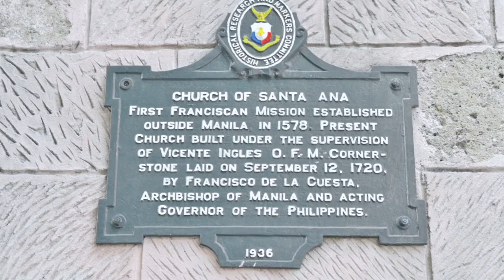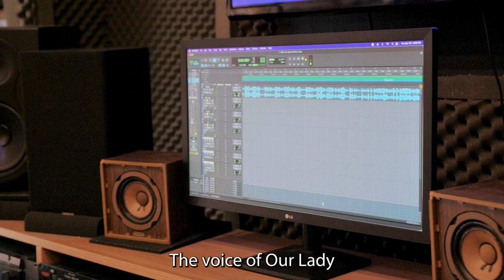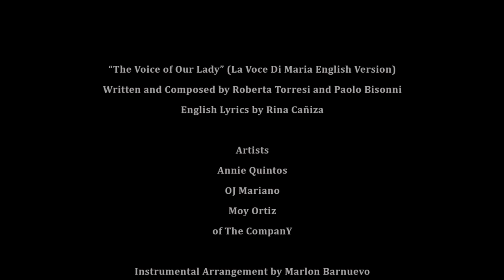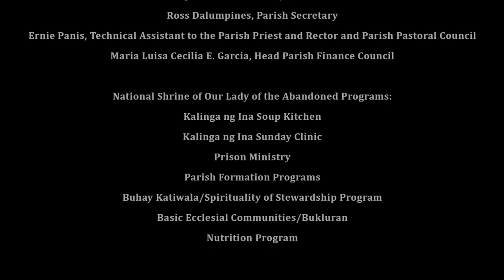The Voice Of Our Lady (La Voce Di Maria English Version)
The Voice of Our Lady
(La Voce Di Maria - English version)
Written and Composed by Roberta Torresi and Paolo Bisonni
English Lyrics by Rina Cañiza

Artists:
Annie Quintos, Oj Mariano and Moy Ortiz of The CompanY

Line Producer: Moy Ortiz
Executive Producer: Rina Cañiza
Producer: Sylvia Lichauco De Leon and Santa Ana Heritage Tourism Association
Director: Ida Anita Del Mundo

Director of Photography: Erik Liongoren
Camera Department: Michelle Palijo and Ace Sayat
Editor: Cielo Bagabaldo
Photos: Wig Tysmans and National Shrine of Our Lady of the Abandoned Archives
Instrumental Arrangement: Marlon Barnuevo
Vocal Arrangement: Moy Ortiz
Recording and Mixing Engineer: Benjo Casaljay
Recorded and mixed at Studio Z Audio Productions and Recording Studios